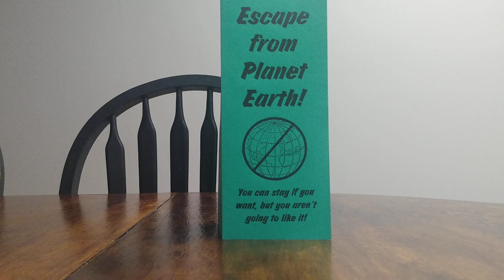Escape from Planet Earth!